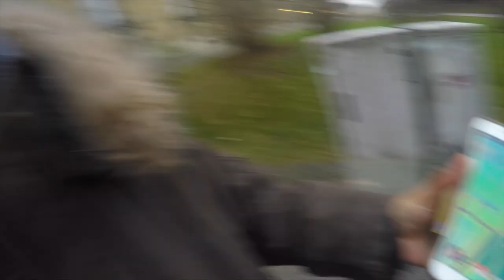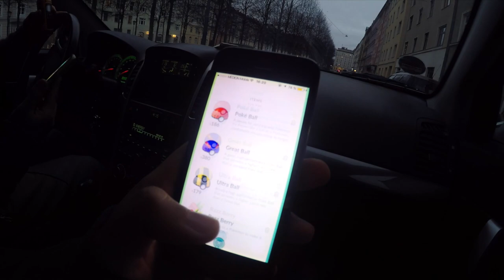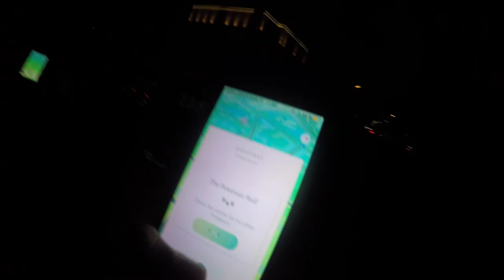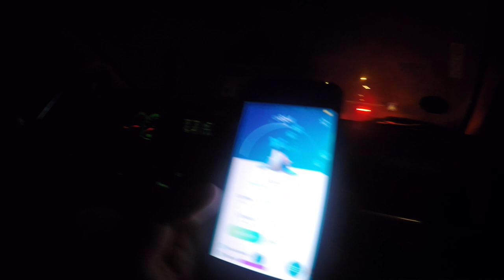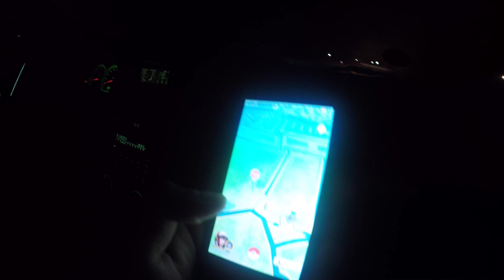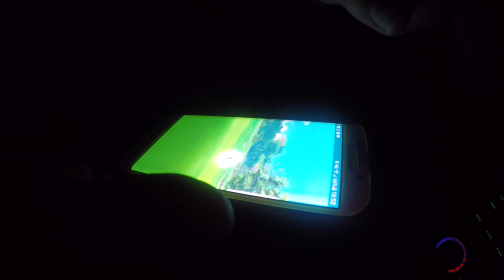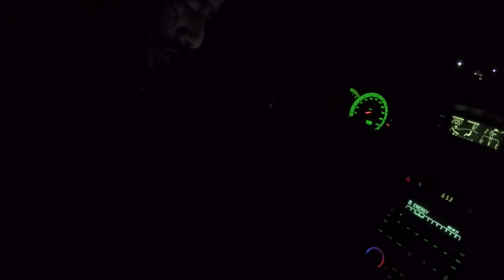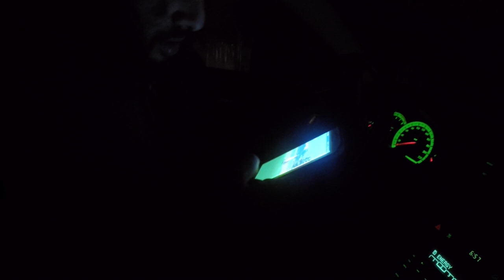besser als fastpokemap?! Interview & Scanner Tour mit pokemapmuc Entwickler! Pokemon Go! München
euda wir waren heute mit dem Entwickler der neues Scanner Seite pokemapmuc unterwegs
richtig krasse Seite, die jetzt sogar IVs anzeigt und dich über die Spawns kontaktiert, bitte unterstützen!